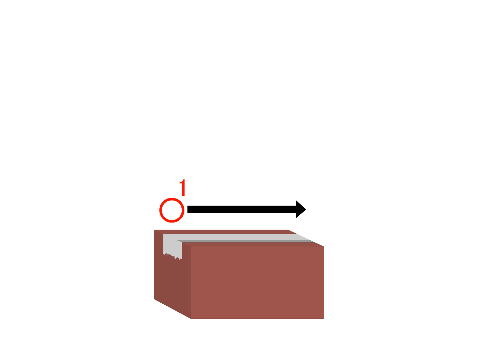Put your finger on the screen #3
You know waht in can do Photoshop as a pro.

Give me some comments of any ideas you like and i will make them
exactly how you commented and I will review your comments.